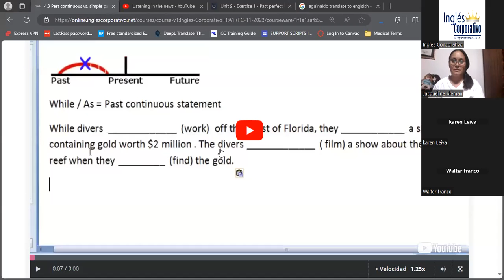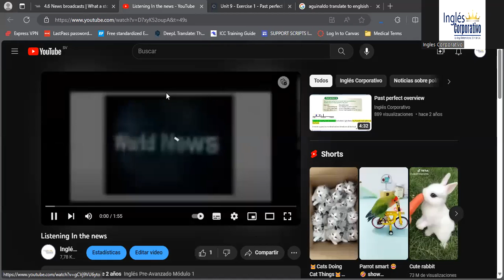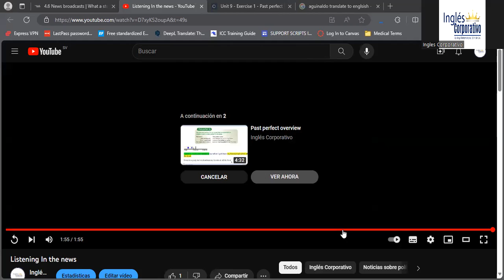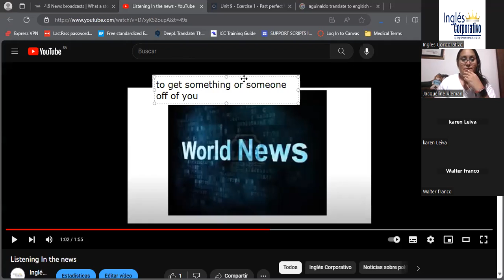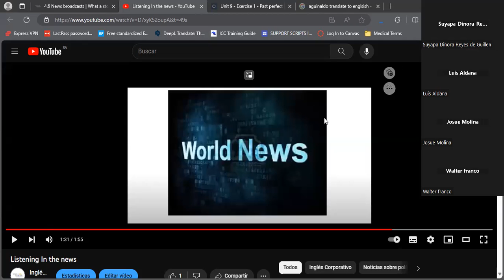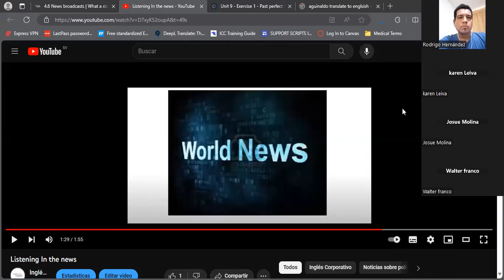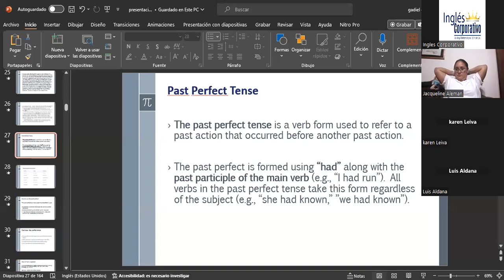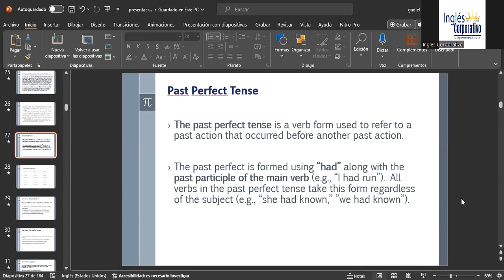SESION 11-15/11/2023-PA1-01-8-9-PM-11-2023-GUIDOS-WHATS ON THE NEWS 2